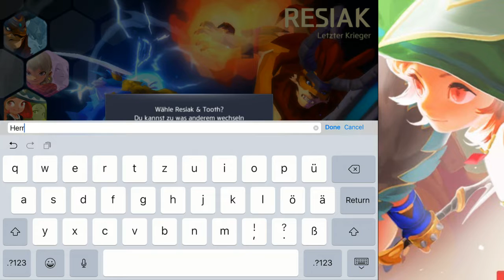Maze Shadow of Light - FIRST LOOK! - Mega Fantasy Game!!!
Heute stelle ich Euch Maze Shadow of Light vor ein hammer geiles mega cooles Fanasy Spiel. welches ich Euch nur empfehlen kann.